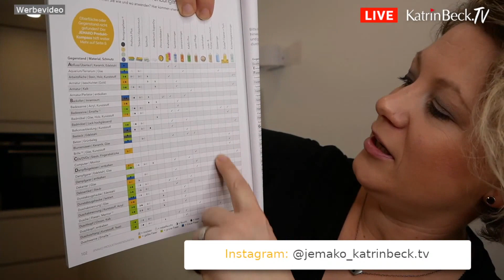Couch reinigen mit JEMAKO® – Die.Putz.Show mit Katrin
Ihr habt abgestimmt und ich habe nach Monaten mal wieder die Couch gereinigt. Das Polster-Sofa hatte es wirklich nötig. Zwar hatte es keine großen Flecken, aber es war ganz schön eingestaubt. In meiner Putz.Show zeige ich Dir wie schnell und einfach Du mit JEMAKO® Dein Sofa reinigst.

Reinigungsschwamm Kurzflor 10 x 14 cm, grüne Faser